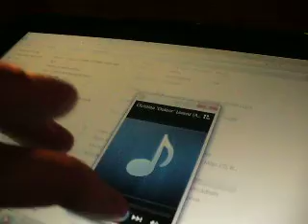indykator vybuzeni 2